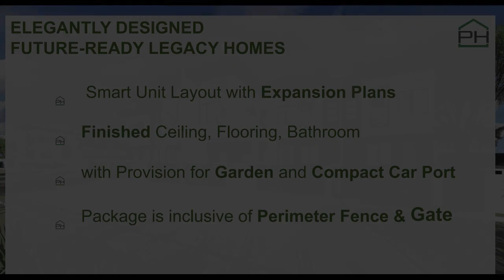Discounted 2-bedroom Townhouse for Sale in General Trias Cavite through Bank Financing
Houses and Lots For Sale in General Trias, Cavite: General Trias, Cavite